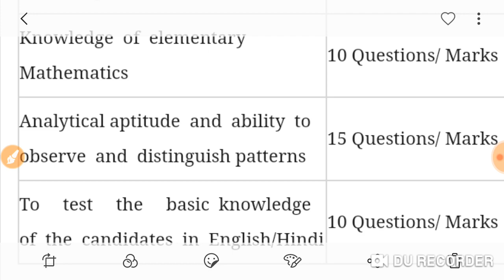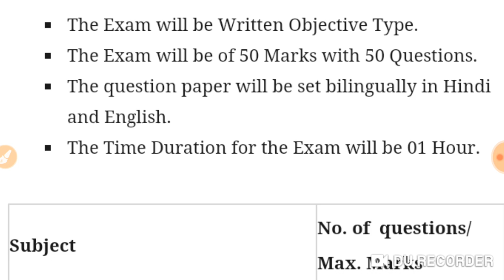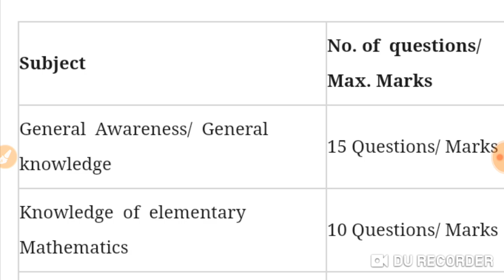ITBP CT TRADESMEN || COMPLETE SYLLABUS DETAILS| ENGLISH /HINDI DOUBT CLEAR|| SEE VIDEO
thankyou